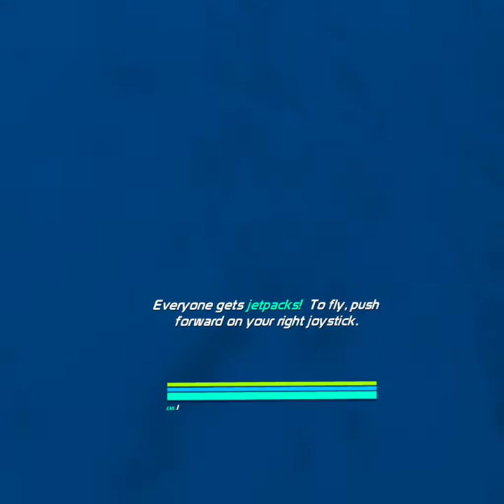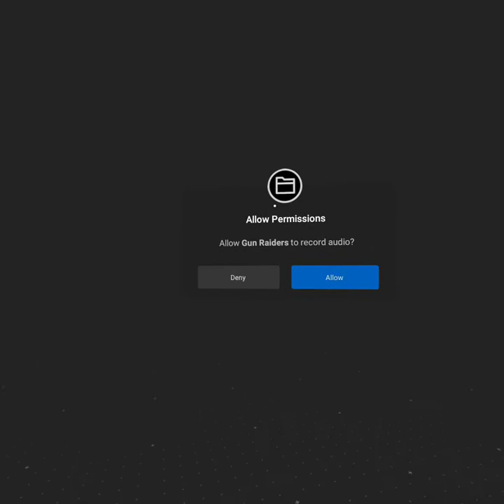Gunraiders DragonSkull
My first VR battle game, lots of kids here.